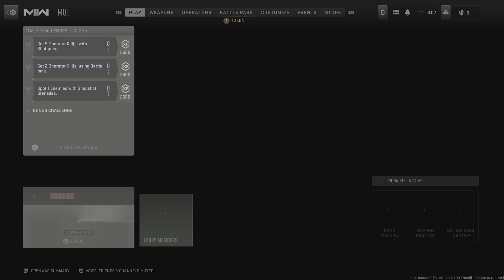Joined a massacre but did well